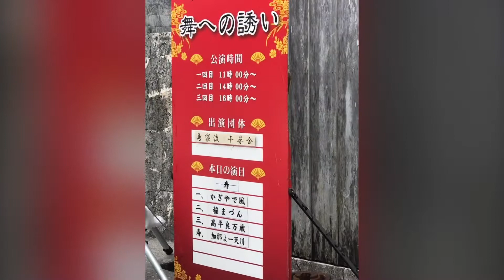Music: Chronology 4 : Max Richter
C. Yasutoshi Ikeshiro 2022/02/19 Saturday 2:47